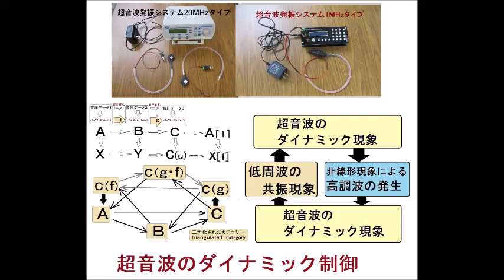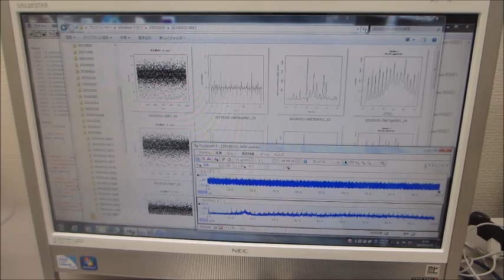超音波の発振制御実験（表面弾性波の制御技術開発）